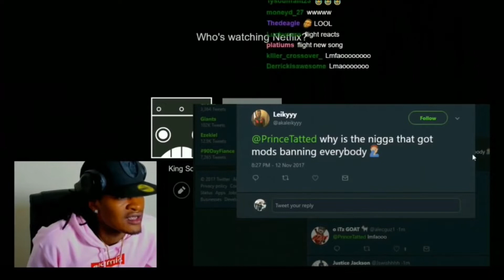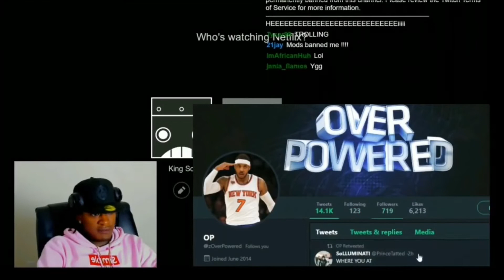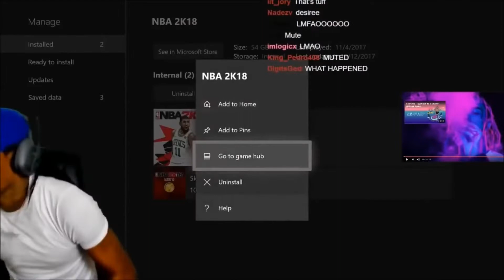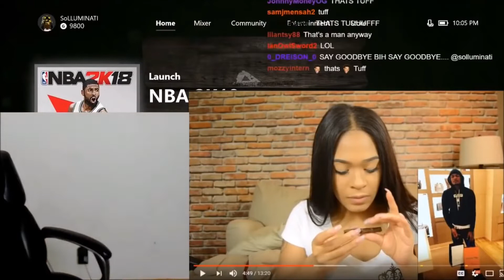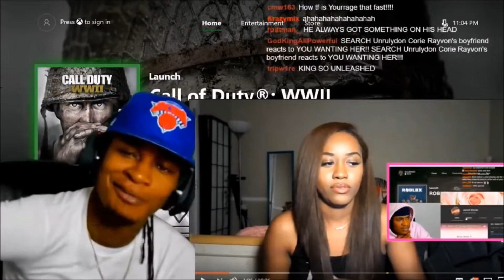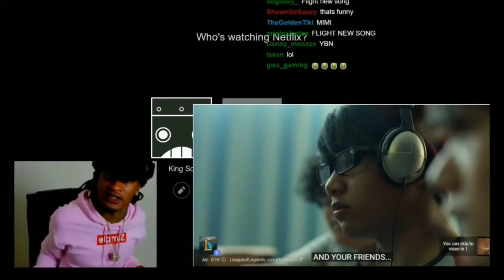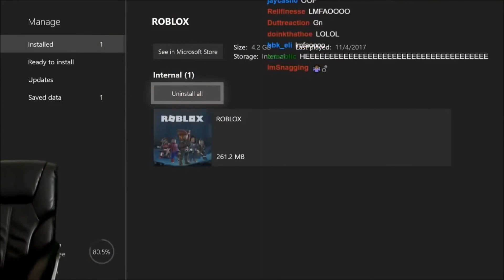[432Hz] SOLLUMINATI FUNNY RAGE MOMENTS! VOLUME 4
Credit & Ownership Of Content 🎥 : “Spiritual So”

What is 432Hz - Music tuned to 432 Hz is softer and brighter, and is said to provide greater clarity and is easier on the ears. Meditation music tuned to  432 Hz is relaxing for the body and mind and also more harmonic and pleasant than 440 Hz which is the frequency that most of the modern day music we listen to is tuned at. Some theorists believe that 440 Hz was designed to stimulate fear, sickness, oppression. This imposed frequency was introduced as the standard frequency in 1940 in the "US". Which explains why the government promotes and allow 440Hz as the primary frequency to degrade the human race to further succeed with the dirty agendas that has been planed for multiple decades now.